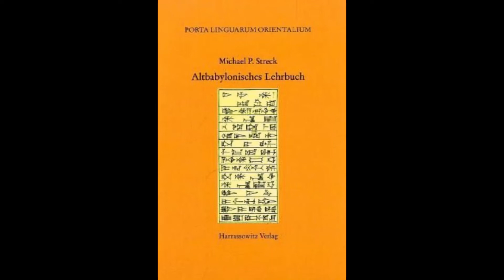"Altbabylonische Lehrbuch" Old Babylonian textbook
"Altbabylonische Lehrbuch"
Old Babylonian textbook

youtube    Sumerian and Hittite Language